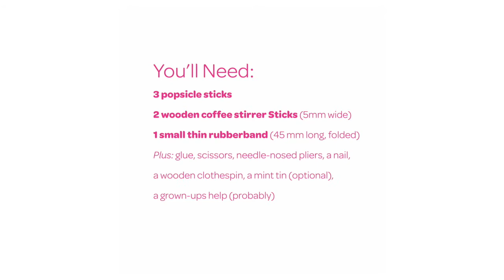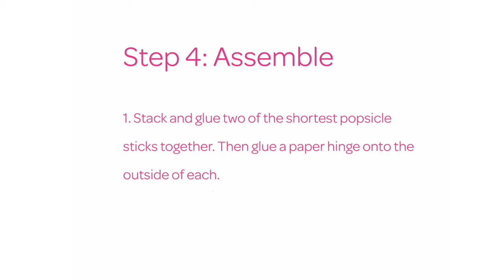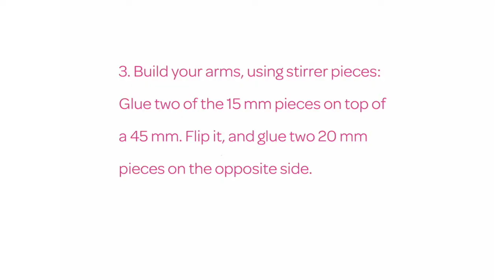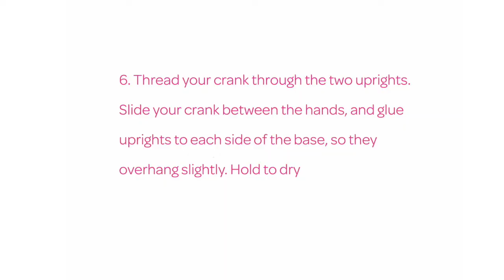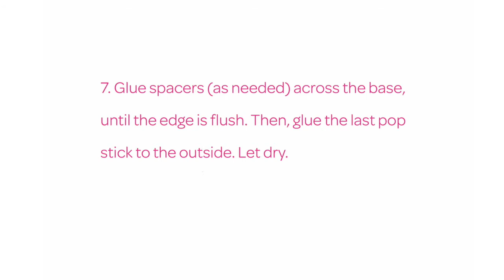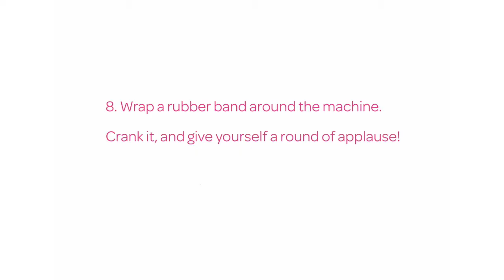Kazoo How-To: Pocket-Size Applause Machine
Make your own cheering section with this DIY clapping machine! Made with 3 popsicle sticks, 2 wooden coffee stirrers, a small paper clip, a rubber-band, and a grown-up's help (probably). Get full instructions and cut-paper templates in Kazoo magazine #15 "The Confidence Issue" (on stands 12/1/19). *Hat-tip to Rob Ives (robives.com) for design expertise.